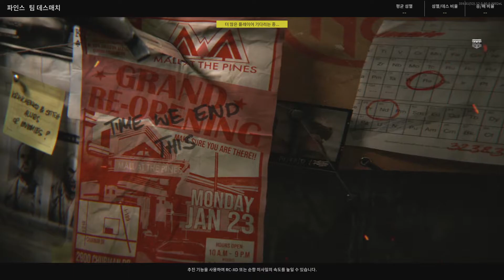콜 오브 듀티 : 블랙 옵스 콜드 워 멀티플레이 - [팀 데스매치] 파인스 /w M16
사펑 다 깨고 간만에 해보는 콜옵...
엑박판 방이 너무 안잡혀서 크로스도 켜봤습니다.

신맵에 한달동안 밸런스 패치도 됐을테고, 나름 기대를 하고 시작했는데,
이게 왠걸 프레임이 반토막 났더군요... 누가 봐도 60프레임은 아님...
전에도 이런 버그 한번 걸렸었던거 같은데... 버그이길 바라네요.

프레임 신경쓰느라 신맵 구경도 제대로 안하고, 밸런스 체감할 여유도 없었음...
아 M16은 그냥 암거나 멋져보이는 세팅으로 붙여왔는데도 좋은걸 보면 밸런스 패치 안하거나 대충한듯.

킬뎃은 원래 이랬으니까 상관이 없음...
오버킬 한 지금까지가 이상했던거지 ㅋㅋㅋㅋㅋㅋ